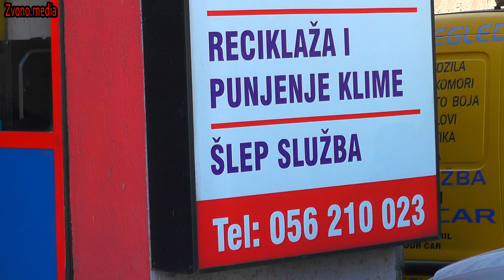Zvornik : Za vaš auto bez mane - auto centar “Bane”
Za vaš auto bez mane - auto centar “Bane”